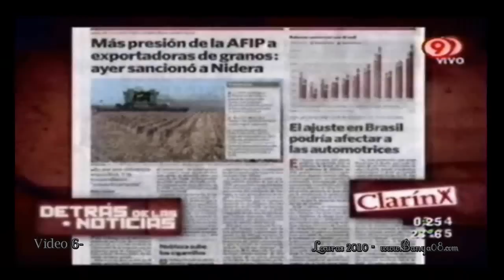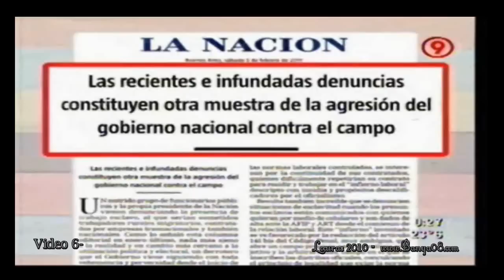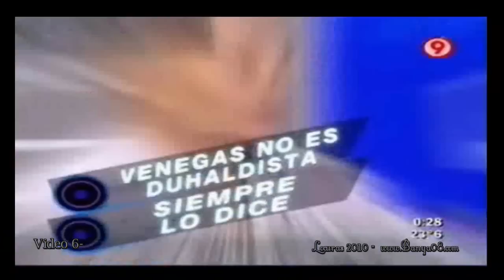TVr -" Olmedo y el trabajo esclavo" -video 6/8 - (12-02-2011)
Televisión Registrada, programa del sábado 12 de Febrero con Daniel Tognetti como invitado.